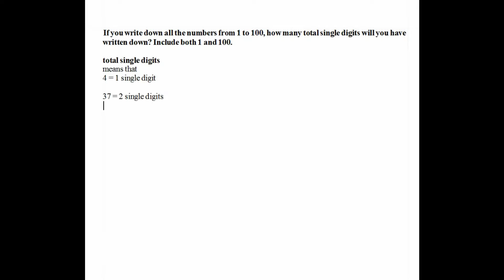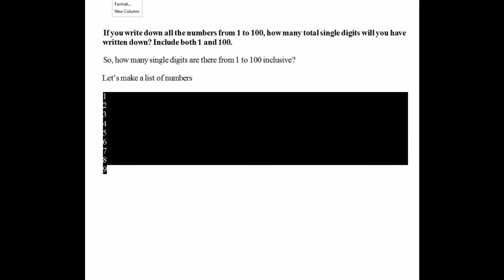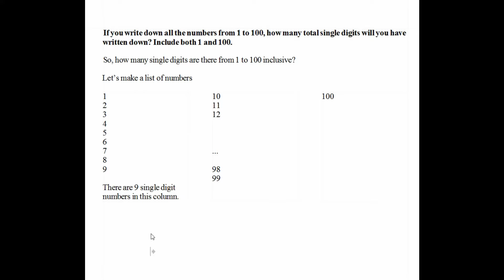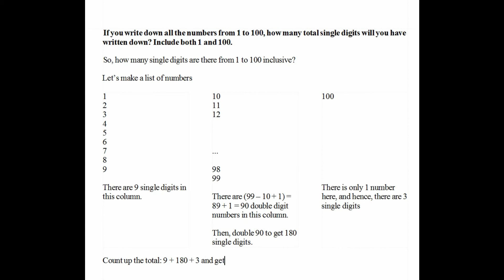Selected Math Puzzle Problem #9. [HD]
If you write down all the numbers from 1 to 100, how many total single digits will you have written down? Include both 1 and 100.

Problem #24 taken from Math Puzzles and Brainteasers: Grades 6-8 by Terry Stickels.